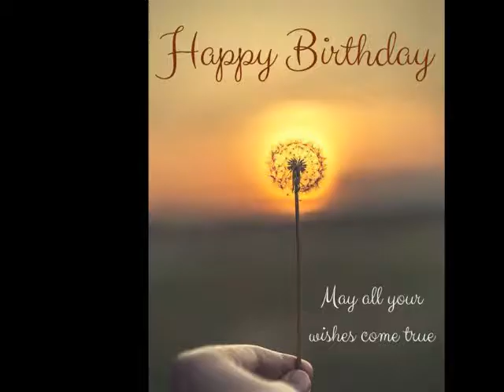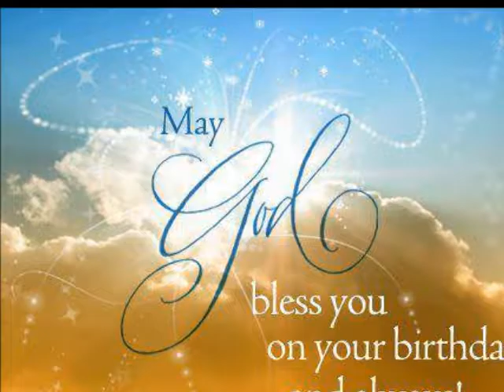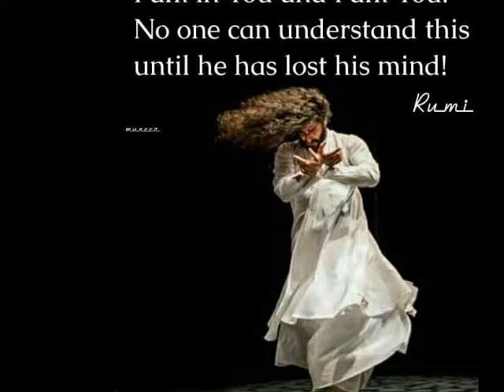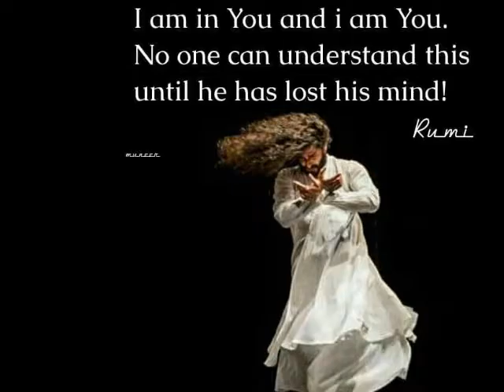THE UPANISHAD SERIES - RELIGION IS FEARLESSNESS